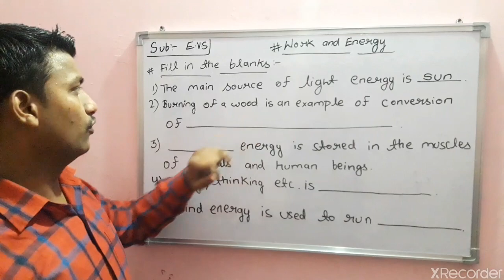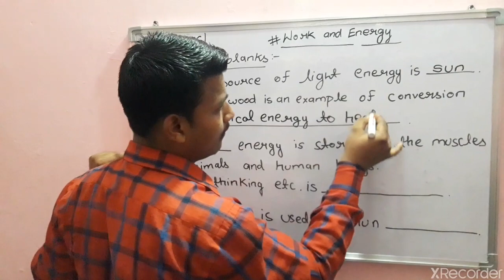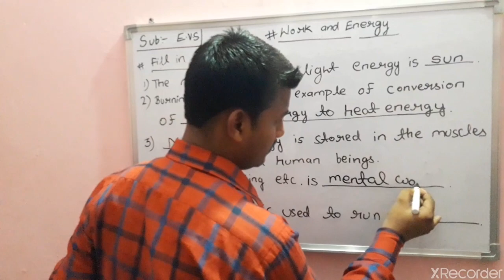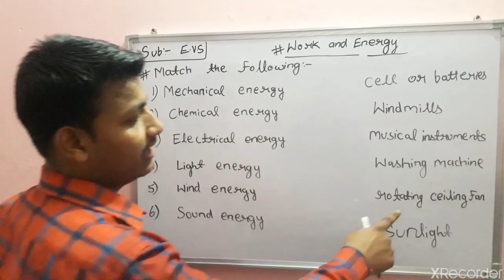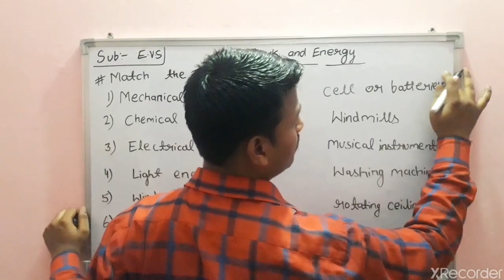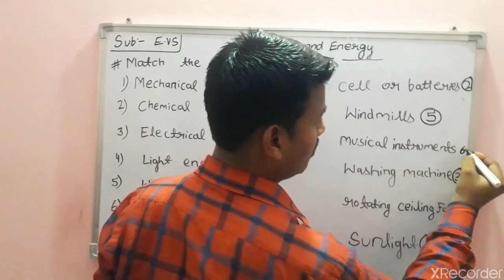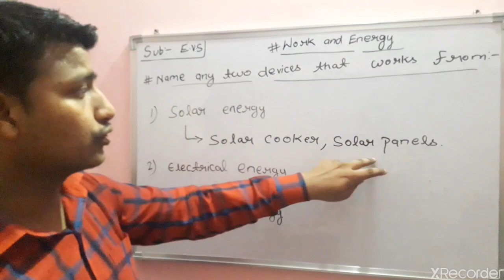EVS - (Work and Energy) Part-3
Junior Classes